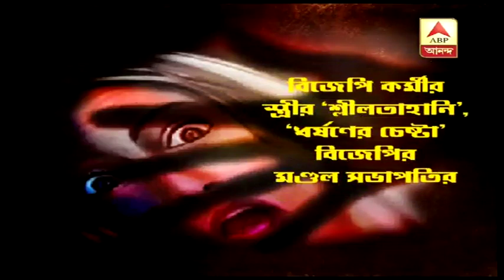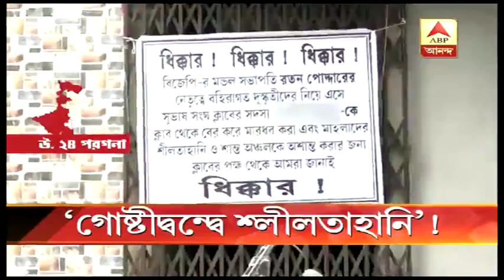কামারহাটিতে বিজেপির গোষ্ঠীদ্বন্দ্ব | ABP ANANDA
উত্তর ২৪ পরগনার কামারহাটিতে বিজেপির গোষ্ঠীদ্বন্দ্ব প্রকাশ্যে। দলীয় কর্মীকে মারধরের পাশপাশি তাঁর স্ত্রীর শ্লীলতাহানির অভিযোগ বিজেপির মণ্ডল সভাপতির বিরুদ্ধে। অভিযোগ অস্বীকার বিজেপি নেতার। বেলঘরিয়া থানায় দায়ের হয়েছে অভিযোগ।